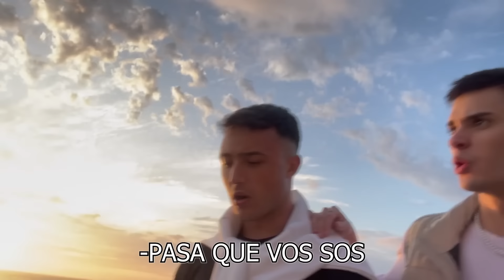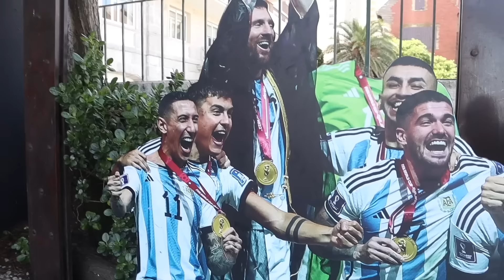DE JODA CON AMIGOS DE VACACIONES P4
CUANTA RESACA

yt ra: @RamaPalomeque
yt tabi: @TABImusica

seguime dale copate;)
tw: @seleemosca
representante: @josemlevy